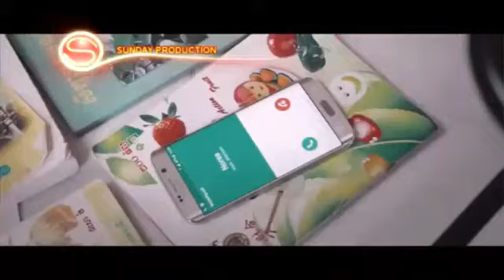ចាត់ទុកជាសុបិន​ ច្រៀង​ ដោយ​ ខាន់ជែម​ jat tork jea soben by khan jam vcd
Khmer song
Khmer Karaoke
Khmer Karaoke HD
Khmer song music only
Khmer song instrutment only
Khmer oldie song
Khmer oldie song collection
Khmer classic song
Khmer classic song sin sisamuth
khmer new year song 2015
khmer romvong
khmer song 2015
khmer karaoke
khmer romvong nonstop
khmer song
town production